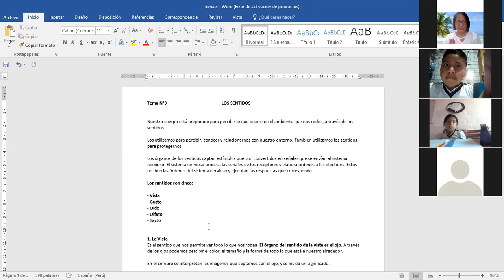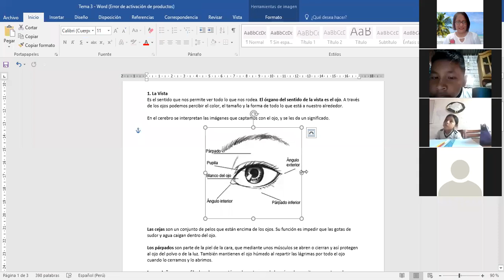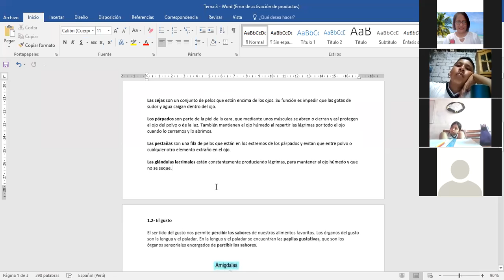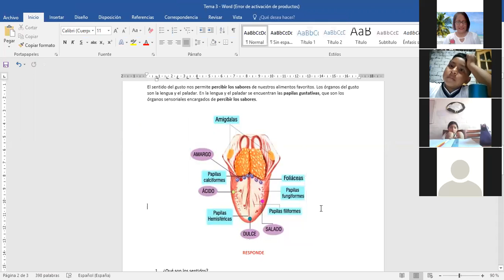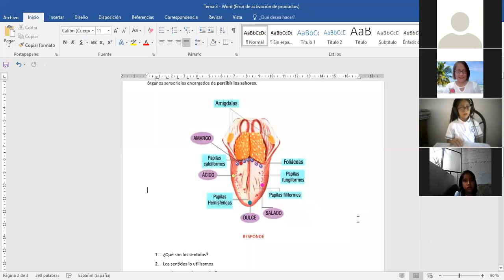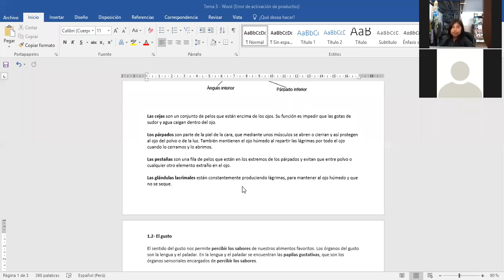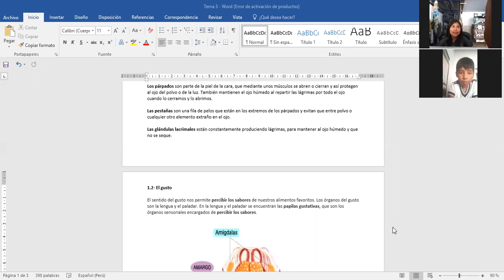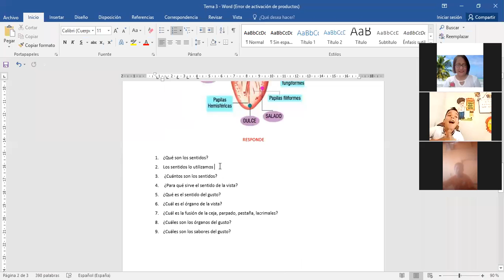TEMA: LOS SENTIDOS - 3 PRIM (CIENCIA Y AMBIENTE)